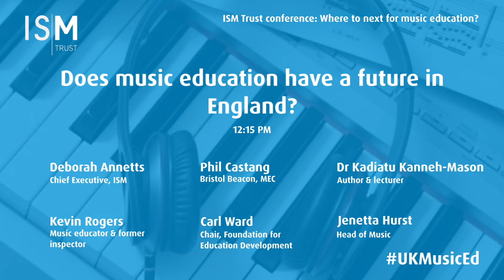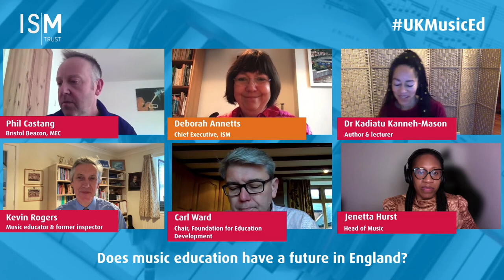ISM Trust Music Education Conference: Does music education have a future in England?